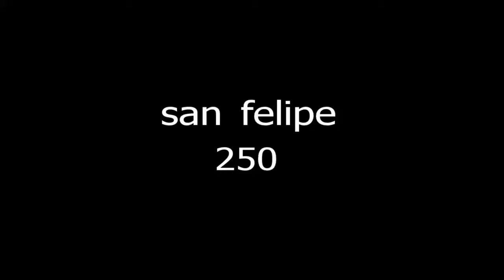score san felipe 250 2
clips from a flip camera around rm78 score san felipe 250 baja mexico doubledownphotos.com